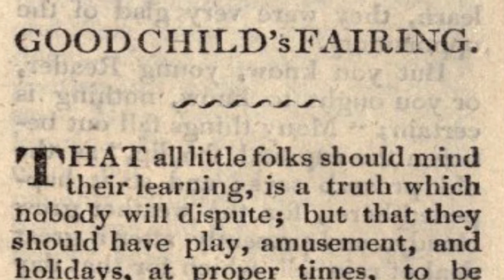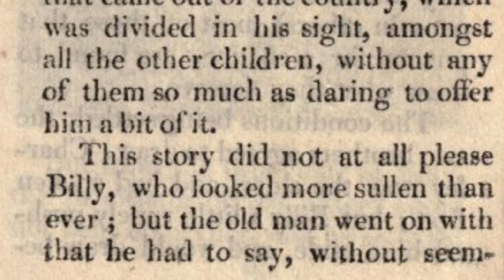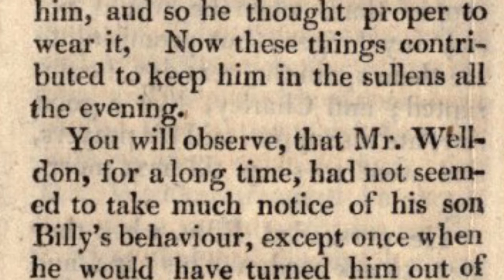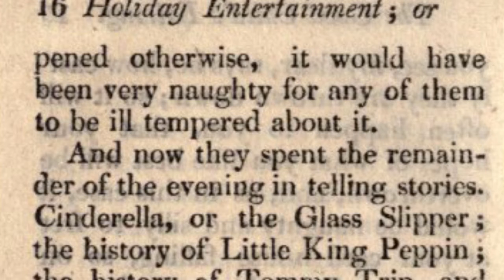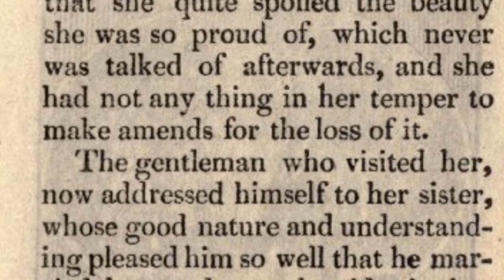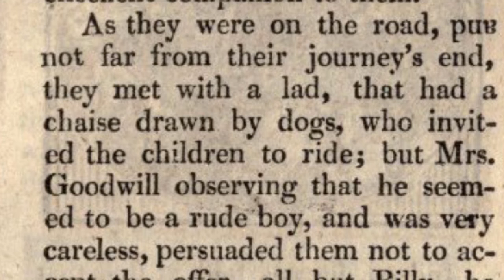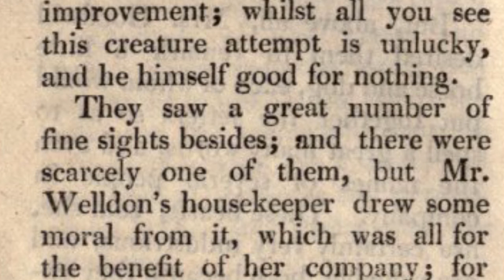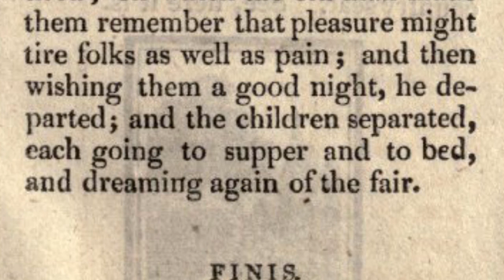Holiday Entertainment or the Good Child's Fairing; Audiobook Read Along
This is a nice story about a naughty little boy named billy. Nancy, Sally and Charley are part of the crew too but not nearly as bad as billy.